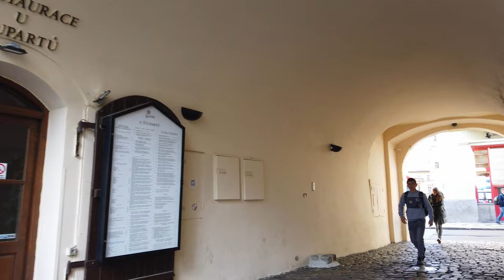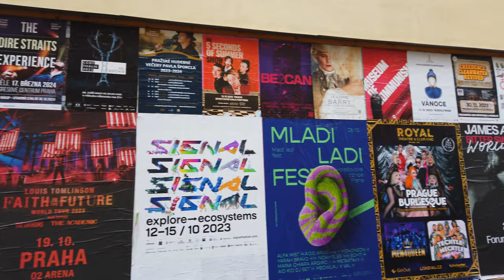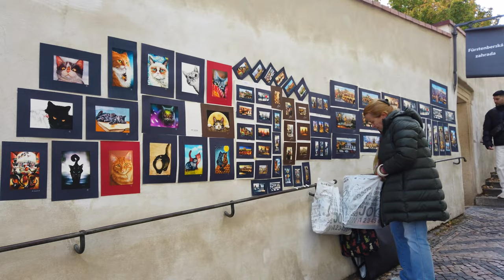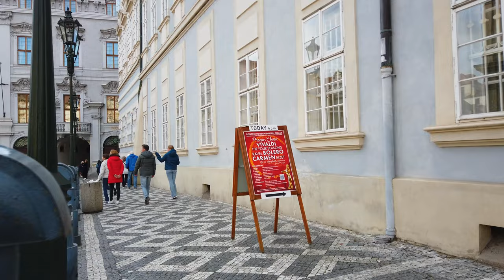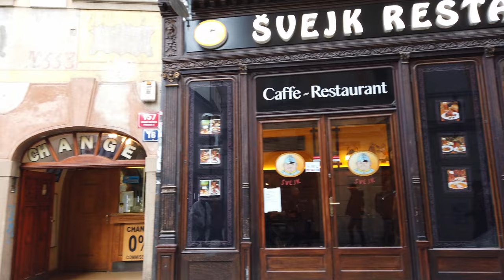Walking in PRAGUE, Czech Republic 🇨🇿 - Great Tour - 4K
Prague, the capital of the Czech Republic, is a great place to walk and see beautiful sights. Here on POPtravel we have recorded several walks in and around the touristic city center.

The city center is small and filled with old, stone streets. You can see many old buildings from different times like the Gothic, Baroque, and Renaissance eras. On this long tour we will see the most famous spots like the Charles Bridge, Prague Castle, and Old Town Square. On our 2 hour walk we also get into some more hidden places and narrow paths, offering new surprises around every corner.

Timeline:
0:00 Route Preview
9:00 Walking Tour